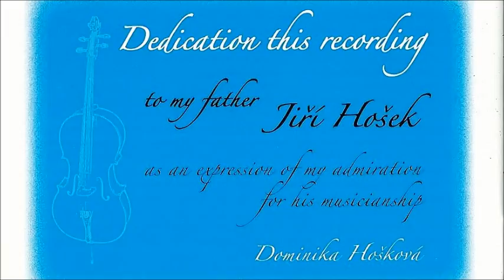David Popper Scottish Fantasy for Cello and Orch Op.71, Dominika Hošková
David Popper Scottish Fantasy for Cello and Orch Op.71
Dominika Hošková, Violoncello
Plzen Radio Symphony Orchestra
Jiří Malát, Conductor
In video: Pictures of Spanish Synagogue in Prague